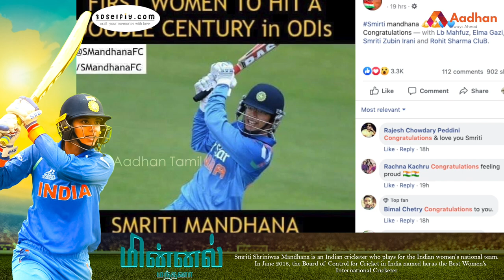ஸ்மிருதி மந்தனாவின் கதை | Story Of Smriti Mandhana | வெற்றிக்கொடிகட்டு | Aadhan Tamil